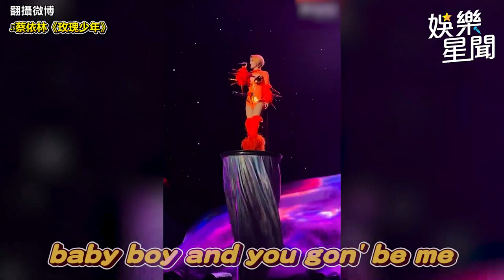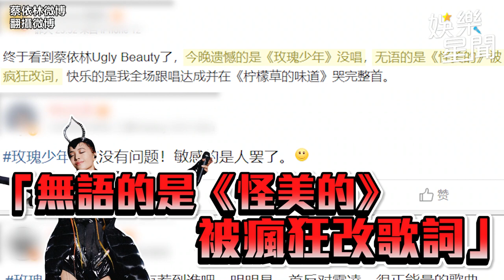蔡依林演唱會唱到笑場 《玫瑰少年》遭刪網轟：砍得毫無道理！│94愛K歌│